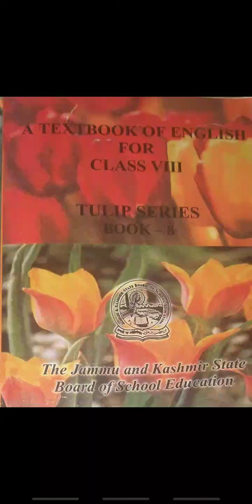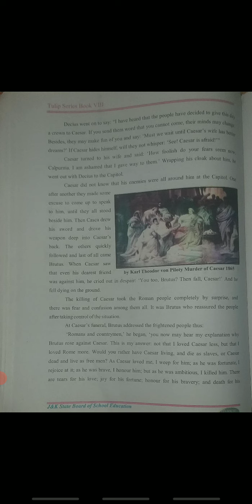Class 8th English Chapter Julius Caesar part4